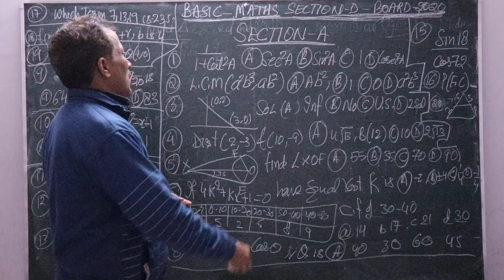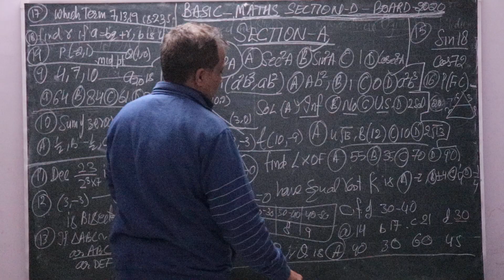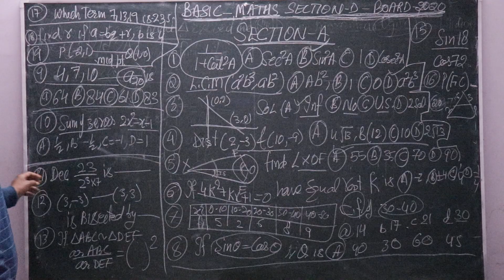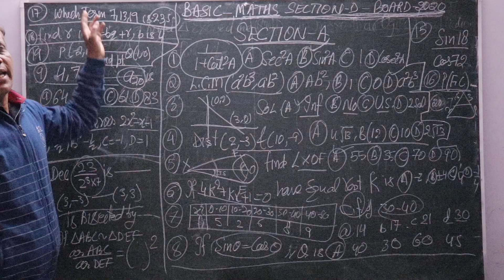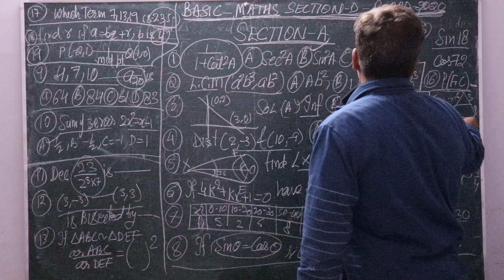Fully Solved Maths Pre-Board Class X | Section A | Government School Pre Board Exam !!